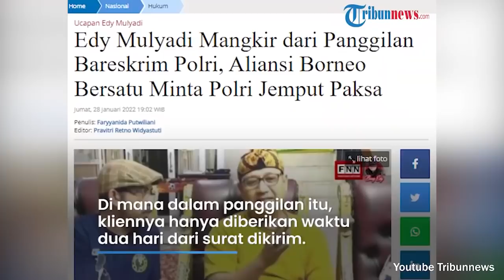ALIANSI BORNEO BERSATU DESAK Polisi Jemput Paksa Edy Mulyadi Bila Tak Penuhi Panggilan Bareskrim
TRIBUN-MEDAN.COM, JAKARTA - Edy Mulyadi telah dijadwalkan untuk diperiksa di Bareskrim Polri terkait kasus ujaran kebencian Kalimantan pada Jumat (28/1/2022).

Namun, Edy justru mangkir dan tak memenuhi panggilan dari Bareskrim Polri.

Menanggapi hal tersebut, jubir Aliansi Borneo Bersatu, Rahmat Nasution meminta Edy memenuhi panggilan hukum dan mempertanggungjawabkan apa yang telah ia perbuat.

"Jangan berdalih dengan hal-hal yang formalitas, penuhi panggilan hukum. Pertanggung Jawabkan secara hukum," kata Rahmat dalam tayangan video di kanal YouTube Kompas TV, Jumat (28/1/2022).